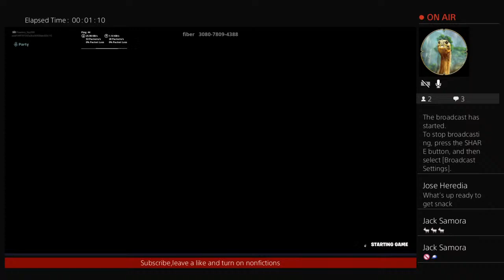Smacking jose heredia